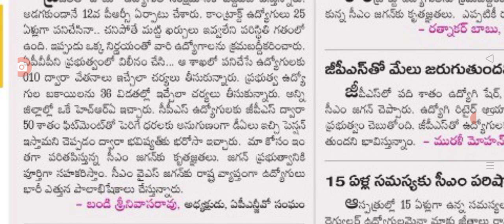సీఎం జగన్ భజన చేస్తున్న ఉద్యోగ సంఘ నేతలు ap government employees leaders latest update.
hello everyone today update is AP government employees leaders latest update .@Anandsocialzone